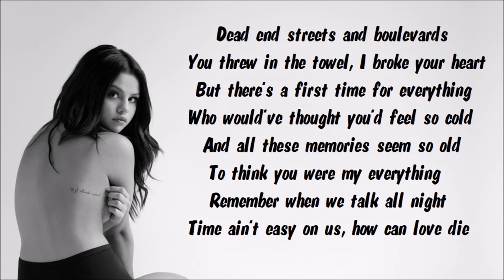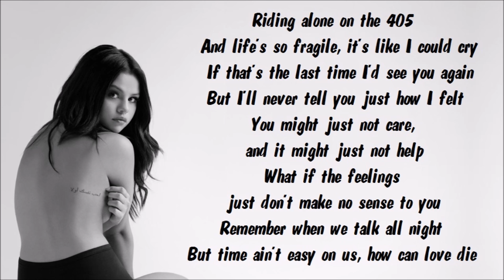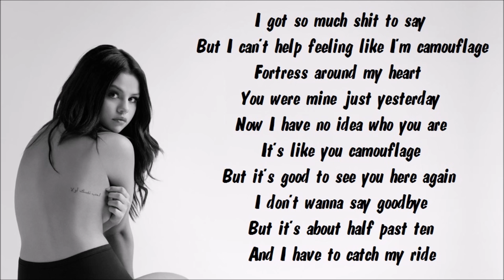Selena Gomez - Camouflage Karaoke / Instrumental with lyrics on screen